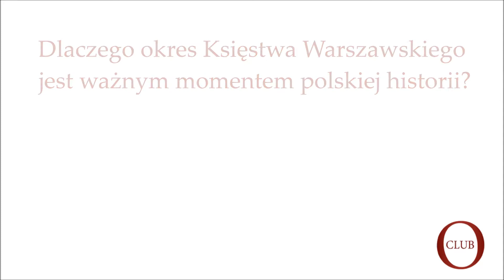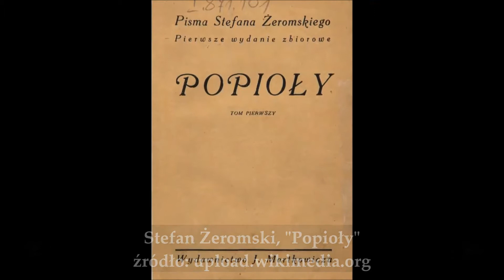Gość OtokoClub prof. Jarosław Czubaty o wojnach Księstwa Warszawskiego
Wywiad z dr hab. prof. UW Jarosławem Czubatym z Instytutu Historycznego UW o wojnach prowadzonych przez Księstwo Warszawskie i znaczeniu istnienia Księstwa dla polskiej historii.

Z kim podczas swego krótkiego okresu istnienia walczyło Księstwo Warszawskie? Jakie były powody tych wojen? Dlaczego funkcjonujące przez zaledwie 8 lat państwo okazało się dla Polaków tak istotne?

Zdaniem Gościa OtokoClub było to państwo, które przekreśliło akt rozbiorów oraz przywróciło kwestię polską do polityki europejskiej. Dzięki niemu tradycja polskiej państwowości nie zniknęła z życia politycznego Europy. Księstwo miało też ogromny wpływ na kulturę, jak i mentalność Polaków, stanowiąc temat wielu ważnych dzieł literackich, filmowych czy malarskich.

„To jest okres, który wnosi do mentalności politycznej Polaków przekonanie o wartości wysiłku zbrojnego. Dowód na to, że własną państwowość można odzyskać nie przez współpracę z zaborcami, nie przez politykę, ale przez walkę. Jest to droga, którą pójdą kolejne pokolenia powstańców i konspiratorów aż do Józefa Piłsudskiego.”

Zapraszamy do rejestrowania się i komentowania artykułów i wywiadów w portalu OtokoClub.